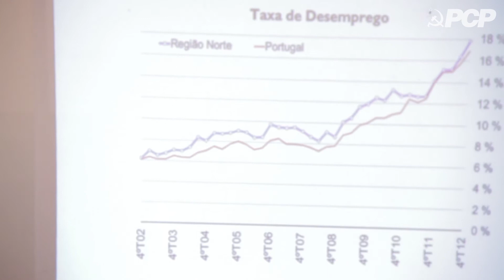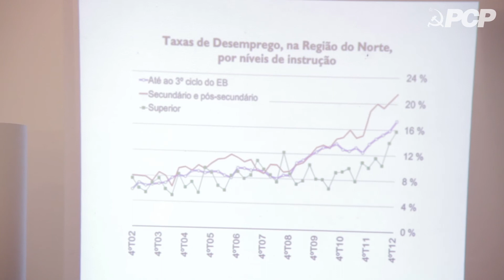"Os desequilíbrios regionais persistem e evidenciam alguma tendência para se acentuarem"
Intervenção de Madalena da Fonseca, Geógrafa, no debate Debate «As desigualdades na sociedade e no território -- dimensões do desenvolvimento capitalista».
Coimbra